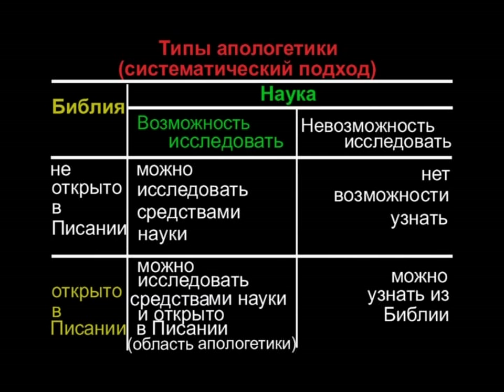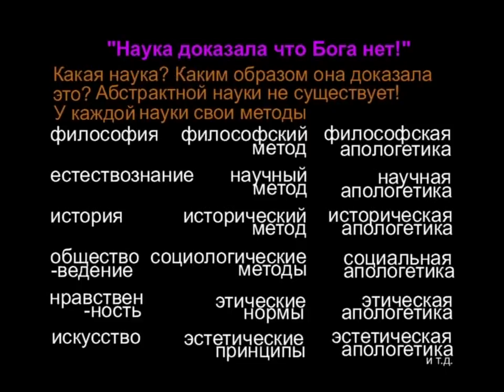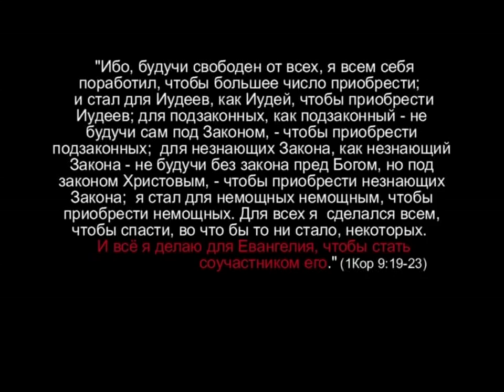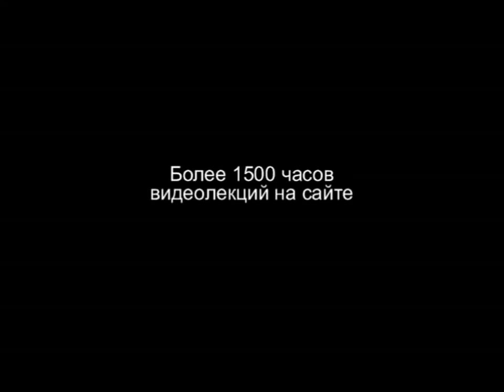TVS A204 18